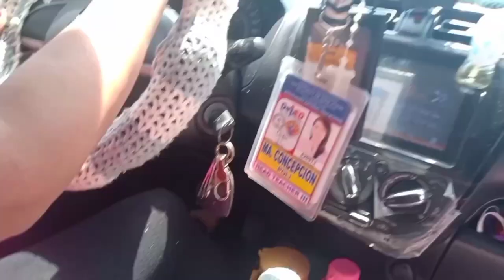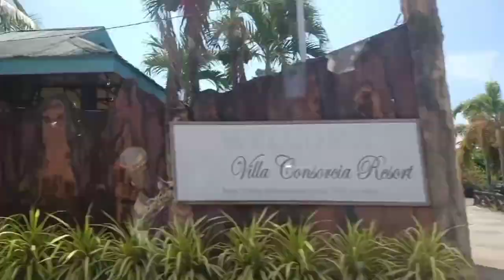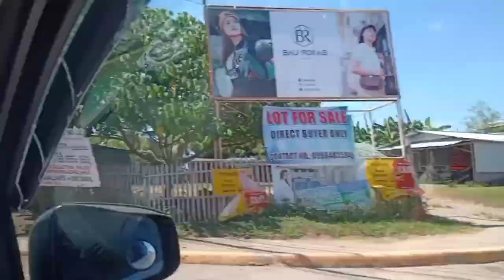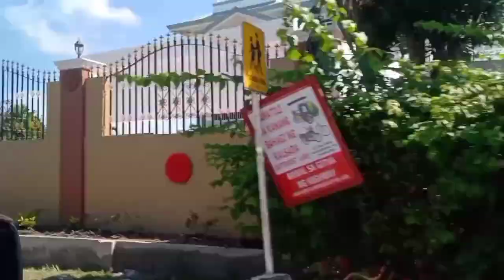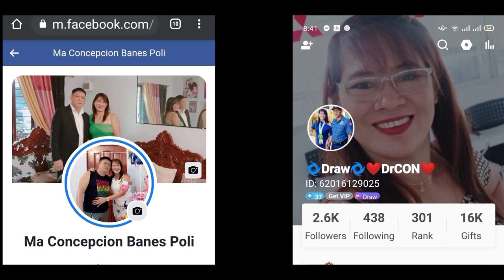Driving MANUAL CAR @51-PART 2 -Challenge ACCEPTED( 50km.)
Driving MANUAL CAR @51-Challenge ACCEPTED

Acknowledgements:
Maribeth Poli-video
Mayor "Dodoy" Esteban Evan E. Contreras-Municipality of Pontevedra,Capiz
Gov. "Nonoy" Esteban Evan E. Contreras-Province of Capiz
LIfe Goal Institute-Mejorada Subdivision,Roxas City special mention Mr ALAMODIN
Photos in the video:
Villa Consorcia, Pontevedra,Capiz
Pontevedra Police Station-Malag-it ,Pontevedra,Capiz
PETRON,Tabuc,Pontevedra,Capiz
Sta.Monica Church-PANAY,CAPIZ
Immaculate Concepcion Metropolitan Cathedral-Roxas City
City Hall-Roxas City
Mang Tinapay
INJAP Supermart, Roxas City
Roxas City Airport-Boulevard Roxas City
BSP-Boulevard,Roxas City
SM -Boulevard, Roxas City
Gaisano Boulevard,Roxas City

# STARMAKER -Draw Dr CON ID:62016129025